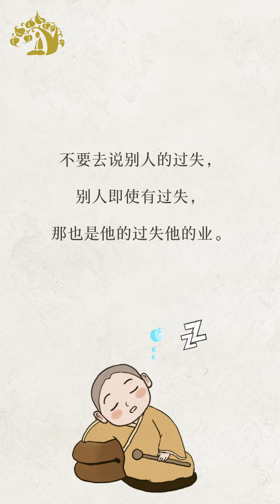Don’t talk about others’ faults | 不要去说别人的过失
不要去说别人的过失
Don’t talk about others’ faults

不要去说别人的过失，别人即使有过失，那也是他的过失他的业。
Don’t talk about others’ faults. Even if they have faults, it is their
own faults and karma.

你要是去宣传、去说别人的过失，那你的罪业可能比他还严重，比他受的果报还可怕。
If you publicize and talk about others’ faults, your negative karma may be even worse, and the consequence you face may be even more terrifying.

这是最愚痴的人，不信因果。
This is the most ignorant person, who doesn’t believe in cause and effect.

WeChat ID：sakyaYM
WeChat Official Accounts ：YM PURELAND
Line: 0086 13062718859